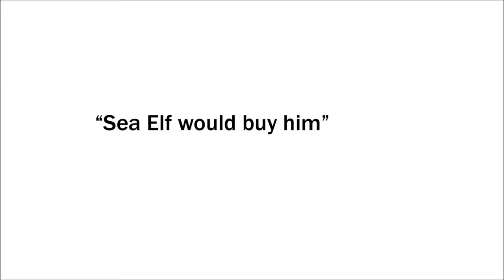readjustments RONNY THE ROCKET said birds to steve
A reversed remix of some Ronny The Rocket

Part of lil' spaceman's READJUSTMENTS... a new VHS available on 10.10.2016 (physical, youtube, archive.org, bandcamp)

This is fairly unedited.  It's primarily built around a 6.5 second loop, borrowed from a unique track temporarily released in 2015 by Ronny The Rocket.

i reversed said loop and had fun translating the backwards words.  The opening line from this track "Sea Elf would buy him (said Birds to Steve)" might be one of my favorite lines ever.  i love the can of worms that it opens.

Who is Sea Elf?
Who would Sea Elf have purchased?
Why are Birds talking with Steve?
Who is Steve?

That's one of my favorite things about trying to do stuff like this.  i love the randomness of the reversed words, and the strange worlds they can sometimes create.

The loop i used (in it's correct direction) says the following:

"Now the brains of this project
is a T.E.A. fifty seven, sixty seven
it's a surface mount device"